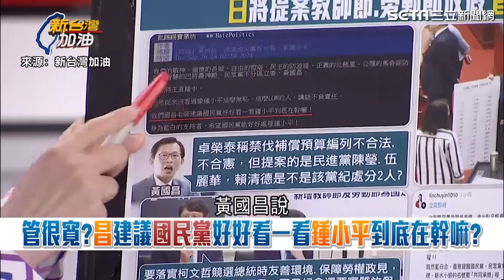周偉航再酸黃國昌其實不想救阿北！鍾小平被罵「無恥」藍營沒關係？葉元之：反正不是罵我 主持人虧「有沒有出息啊」｜三立新聞網 SETN.com